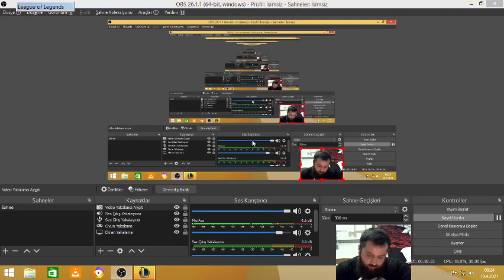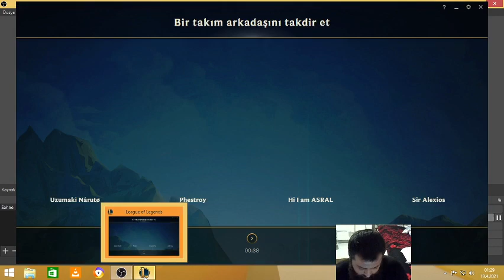5 vs 5